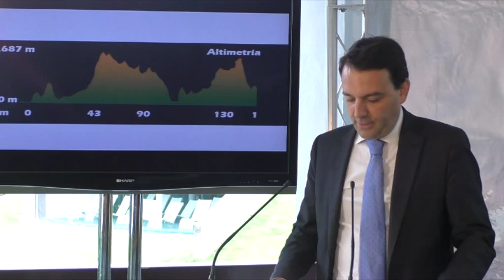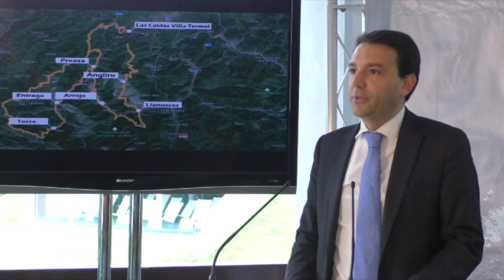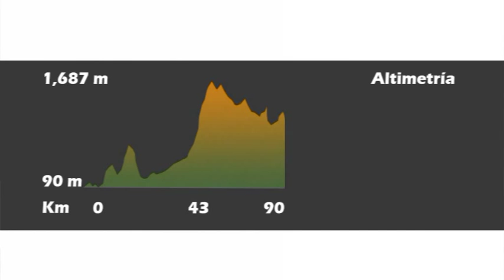Presentacion Non Stop Tracks Astures 16062015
Los ciclistas de la Non Stop Tracks Astures pasarán más de once horas sobre la bicicleta para cubrir 180 km con subidas a El Angliru y Saliencia. La prueba, la más difícil del circuito nacional, contará con dos categorías de enorme dureza y una tercera de 50 kilómetros, más asequible y pensada para cualquier aficionado a la BTT. Las Caldas Villa Termal será el 4 de julio el punto de partida y llegada de las tres categorías de la competición, que comenzará a las 6 de la mañana con la salida de los Pro